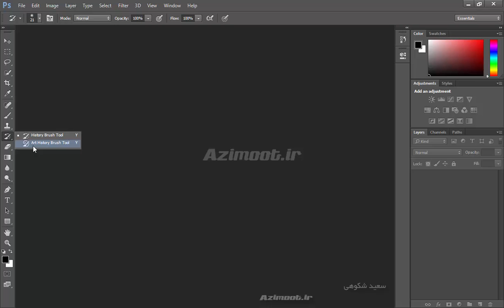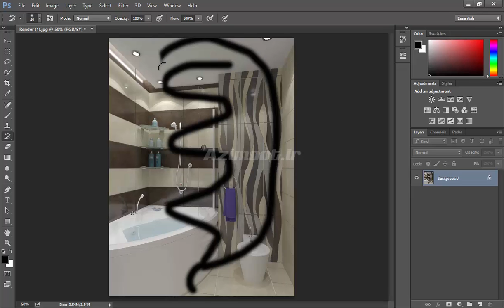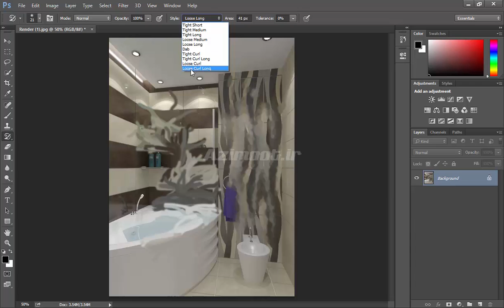آموزش فتوشاپ 2021 😍 Photoshop History Brush tool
🔐رمز: azimoot37